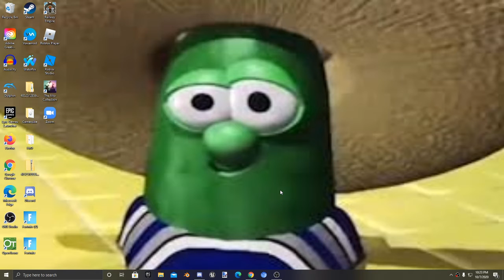Larry Is Mad